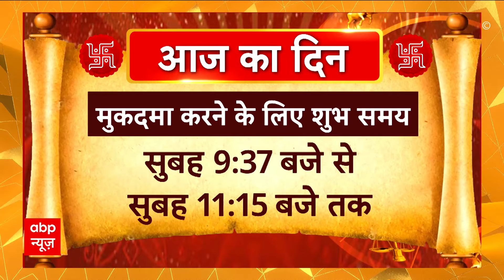Rajkot के TRP गेमिंग जोन में लगी भीषण आग..SIT चीफ ने कहा 'कौन जिम्मेदार है पता लगाया जाएगा..'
ABP News: गुजरात के राजकोट में हुए अग्निकांड में अब तक 27 लोगों की मौत हो चुकी है...कल शाम को करीब 4.30 बजे राजकोट में एक गेमिंग जोन में भीषण आग लगी थी...जिसके बाद वहां अफरा तफरी मच गई...आग इतनी भीषण थी... कि 5 किलोमीटर तक धुएं का गुब्बार देखा गया...